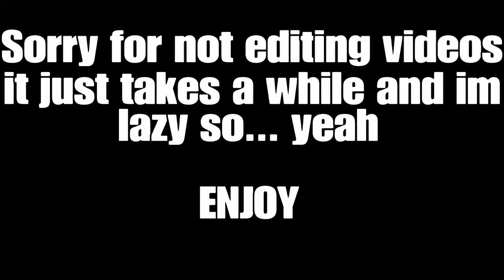Call of duty Cold war *INSANE START*